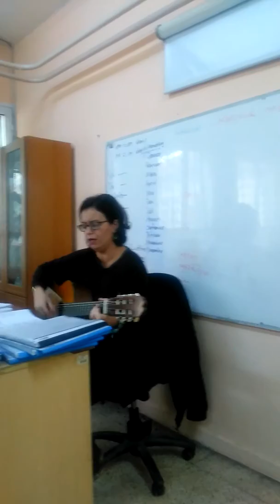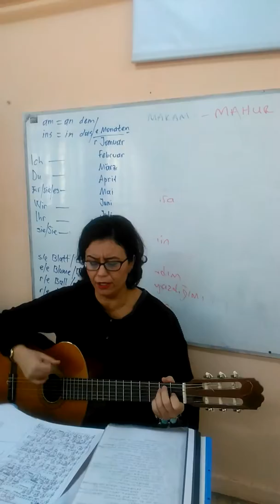Ben Kalender Meşrebim Güzel Çirkin Aramam